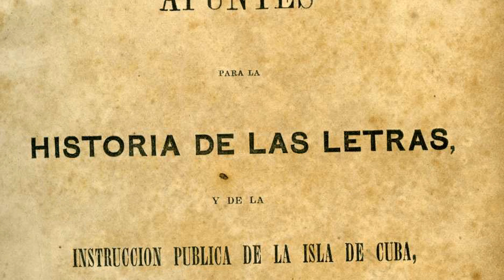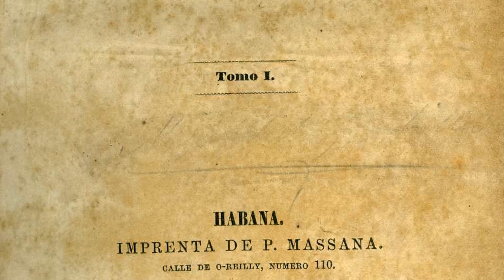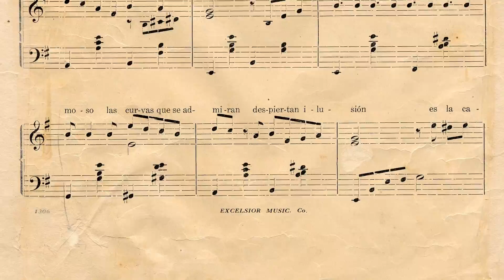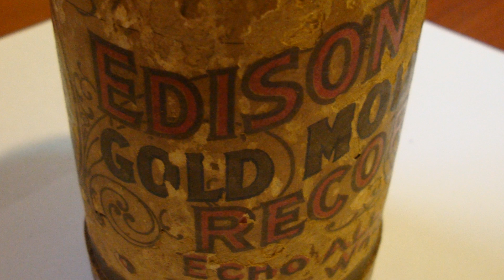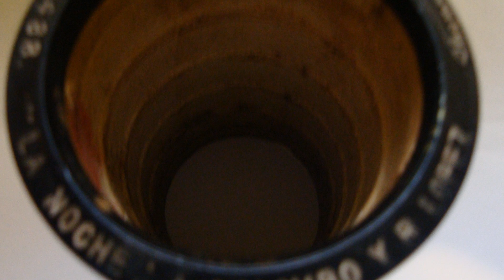Conferencia Ilustrada - "La Vieja Trova Cubana" por Jose Ruiz Elcoro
José Ruiz Elcoro es un pianista y musicólogo nacido en Cuba, licenciado en Filología en la Universidad de La Habana y graduado del Conservatorio Ignacio Cervantes de esa capital. Considerado un especialista en música cubana e iberoamericana, Ruiz Elcoro ha ofrecido conciertos y conferencias para públicos muy diversos en instituciones y universidades de Cuba, España, Francia, Nicaragua, México, Nigeria, y Estados Unidos, incluyendo las Universidades de Georgia (Atlanta), Columbia (New York), Miami y Florida International University. Tiene publicados artículos, ensayos y el CD La Perla. Cantares de Cuba Siglos XVIII y XIX.  Colabora con la Fundación Musicalia de Puerto Rico y es pianista del Miami City Ballet.